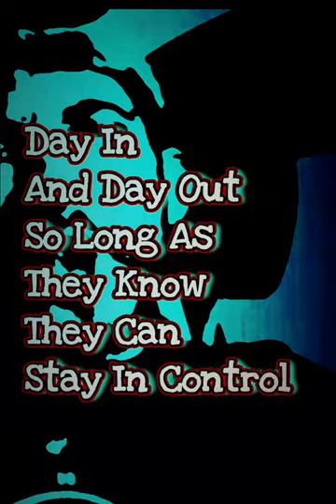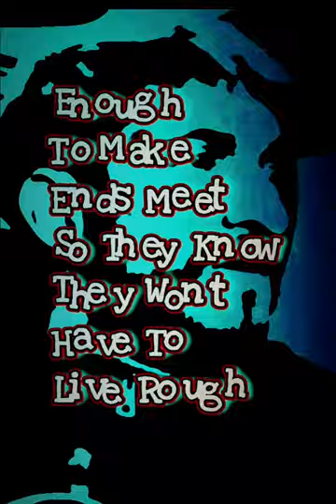How Will It Go Lyrics Video New Music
I perform regularly at open mics In Scotland. I love the music scene. Everything from the journey, to the performance, to the fantastic people and talent my country has to offer. some people just don't get it. but those of us that do... we have a blast.
I hope more of you find the motivation to come to the shows this year. Its always better to play for the people. Come to the shows🎶